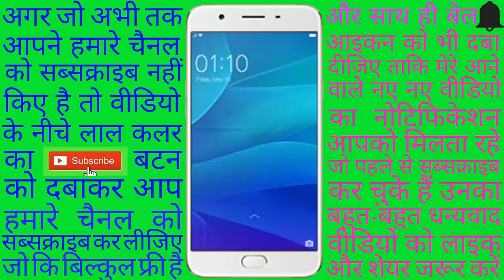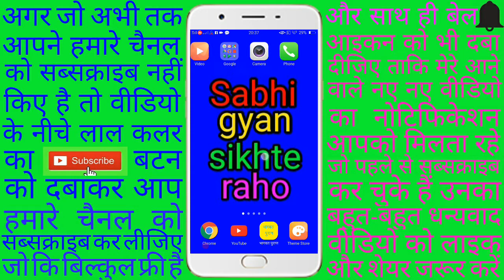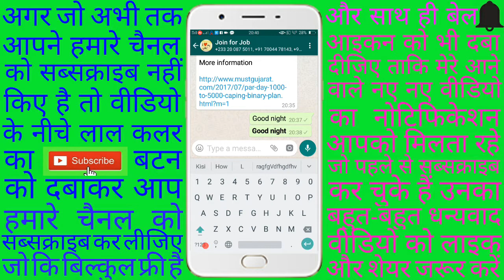WhatsApp पर bold text में मैसेज कैसे करते हैं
इस वीडियो में हम आपको बताएं हैं कि WhatsApp पर बोल्ड टेक्स्ट में मैसेज कैसे करते हैं तो वीडियो को शुरू से लेकर लास्ट तक देखिए आपको समझ में आ जाएगा अगर आपको कुछ समझ में नहीं आता है तो  आप हमें कमेंट करके पूछ सकते हैं आशा करता हूं आपको यह वीडियो पसंद आया होगा  तो इस वीडियो को लाइक कर दीजिए और इस वीडियो को अपने सभी ग्रुप में भी शेयर कर दीजिए ऐसे ही रोज नई-नई टिप्स एंड ट्रिक्स सीखते रहना चाहते हैं तो हमारे यूट्यूब चैनल को सब्सक्राइब कर लीजिए जो कि बिल्कुल फ्री है
(1) Facebook को किसी भी भाषा में कैसे चलाते हैं सीखना चाहते हैं तो आप इस लिंक पर क्लिक करें
(2) मोबाइल में कोई भी एप्प का नाम और आइकन कैसे चेंज करते हैं सीखना चाहते हैं तो आप इस लिंक पर क्लिक करें
(3) कोई भी  स्क्रीनशॉट को मनचाहा मोबाइल फ्रेम में कैसे लगाते हैं सीखना चाहते हैं तो आप इस लिंक पर क्लिक करें
(4) WhatsApp चैट में लॉक कैसे लगाते हैं सीखना चाहते हैं तो आप  इस लिंक पर क्लिक करें
(5) अपने मोबाइल को चोरी होने से कैसे बचाएं सीखना चाहते हैं तो इस लिंक पर क्लिक करें
(6) मोबाइल के स्क्रीन पर एक ही बार में पांच एप्प को कैसे चलाते हैं सीखना चाहते हैं तो इस लिंक पर क्लिक करें
(7) WhatsApp चैट को हाईड और अन हाईड कैसे करते हैं सीखना चाहते हैं तो इस लिंक पर क्लिक करें
(8) WhatsApp से सबके सामने में सबसे छुपा करके चैट कैसे करते हैं सीखना चाहते हैं तो इस लिंक पर क्लिक करें
(9) मोबाइल से कोई भी फोटो पर शब्द या टेक्स्ट कैसे लिखते हैं सीखना चाहते हैं तो इस लिंक पर क्लिक करें
(10) Android मोबाइल में छुपे हुए पांच गेम कौन कौन होते हैं सीखना चाहते हैं तो इस लिंक पर क्लिक करें
(11) WhatsApp से बोल करके मैसेज टाइप कैसे करते हैं सीखना चाहते हैं तो इस लिंक पर क्लिक करें
(12) WhatsApp से स्टाइलिस्ट शब्दों में चैट कैसे करते हैं सीखना चाहते हैं तो इस लिंक पर क्लिक करें
(13) Android mobile के कैलकुलेटर में कोई भी फोटो और वीडियो को कैसे छुपाते हैं सीखना चाहते हैं तो इस लिंक पर क्लिक करें
(14) Android मोबाइल से कोई भी नंबर का लोकेशन पता कैसे करते हैं सीखना चाहते हैं तो इस लिंक पर क्लिक करें
Radhe radhe